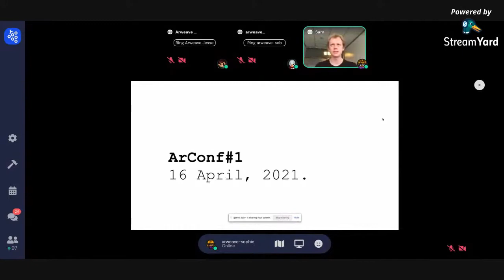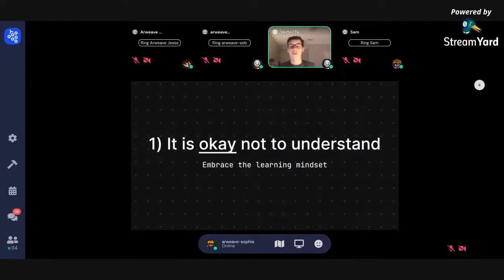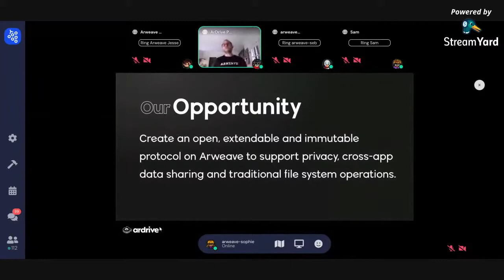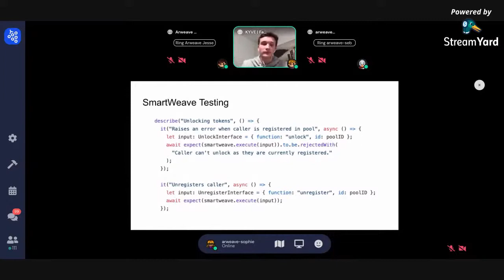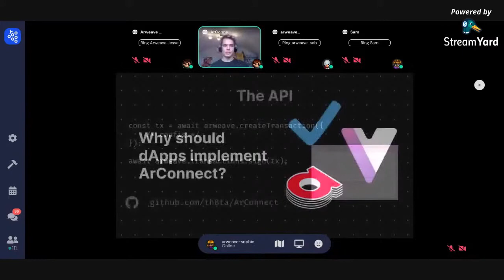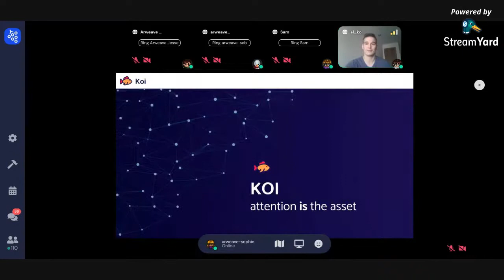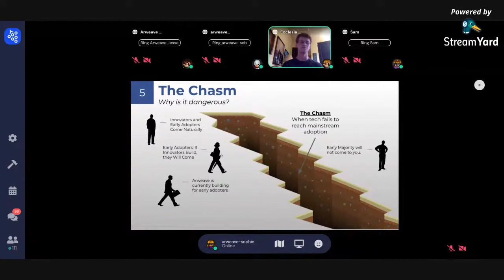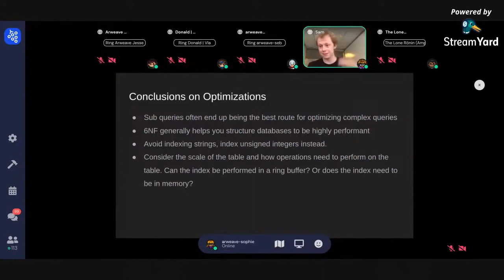Founder Talks | ArConf#1 | The Arweave Open Web Foundry Q1 2021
In this exclusive event, leading founders from across the Arweave ecosystem talk candidly about permaweb-related topics they’re passionate about, their projects' recent developments, and what they see happening next in the future of the Arweave ecosystem.

This event was part of ArConf#1, the first Arweave conference, and was hosted as an exclusive invite-only event in April 2021.

00:05 - ArConf-1 Introduction presentation | Sam Williams
09:22 - Verto Protocol | Tate Berenbaum
29:37 - ArDrive | Phil Mataras
51:55 - ArVerify | Fabian Riewe
1:03:48 - ArGo | Prashant Maurya
1:14:45 - ArConnect | Marton Lederer
1:26:03 - Open KOI | Al Morris
1:41:15 - CommunityXYZ | Cedrik Boudreau & Sam Williams
1:57:59 - Ecclesia | Brennan Lamey
2:14:00 - Amplify | The Lone Rõnin